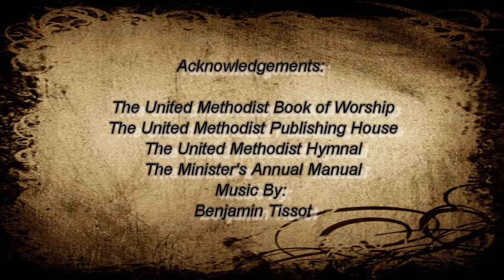Keokee Chapel UMC, Paradise Valley PA